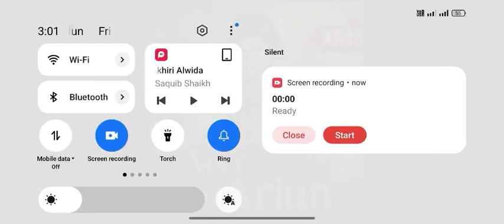veer Arjun episode 171 pocket fm